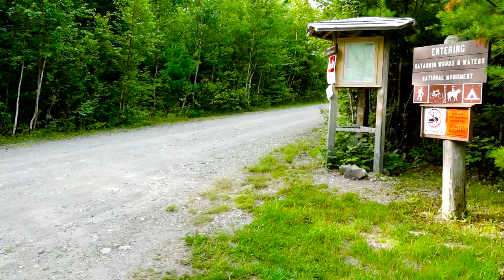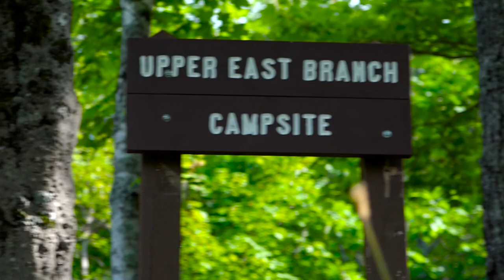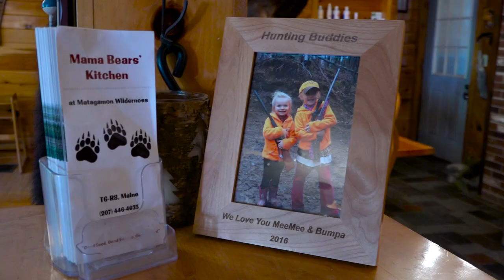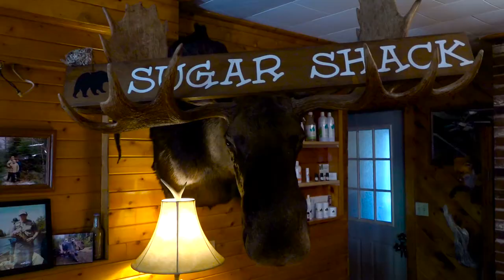Maine by the Mile Episode 2: Free camping near Katahdin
Dustin, Rachel and Julia check out Maine's relatively new Katahdin Woods and Waters National Monument in its inaugural summer season. The creation of the monument was highly controversial and a divisive local issue.  The gang's quest to find out if the monument is worth seeing takes a few unexpected twists and turns like finding a hidden spot for an amazing camp breakfast. Ready to plan your ultimate Maine road trip? Visit mainebythemile.com for places to stay, eat and have fun.